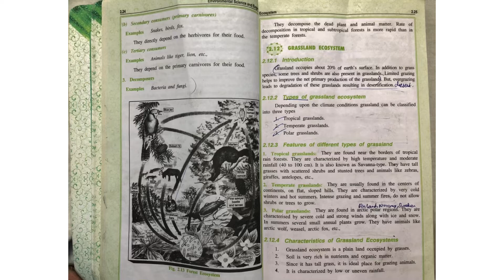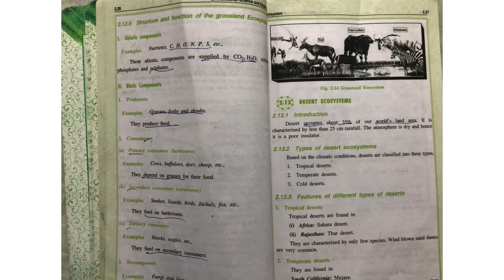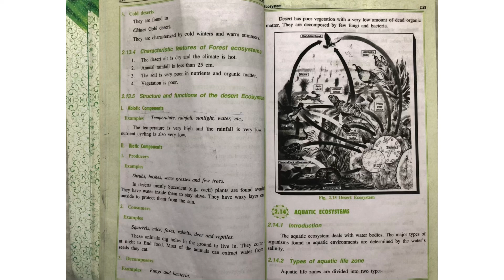Environmental science and engineering ,Grassland ecosystem and Desert ecosystem, in Tamil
All branches engineering